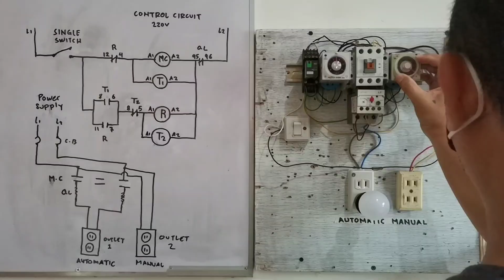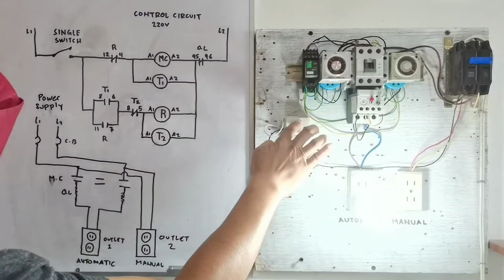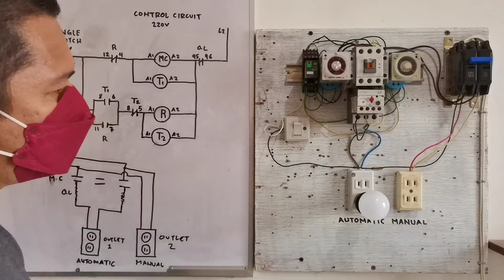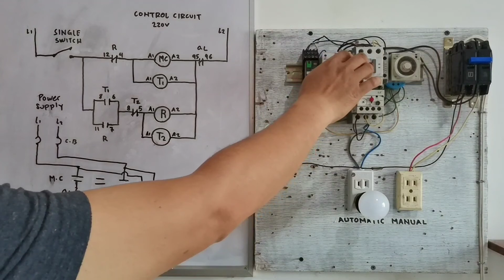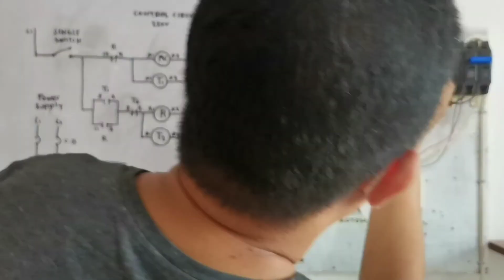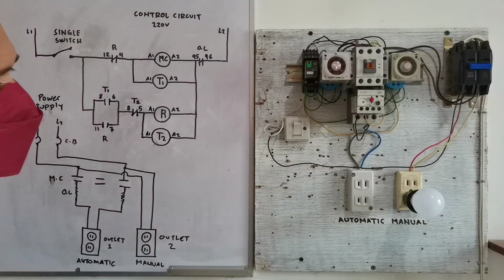DIY Improvise timer suitable for Lights and air-conditioning